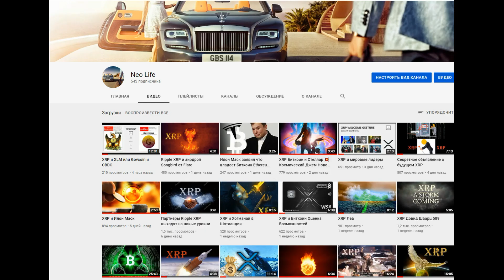Ripple XRP на миллионы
Stellar (XLM):  GDK77WTLQEYLRROVVWQI7LZ3C6RKO7DSNGSPOVPIG2VTWGDPBMOES37X

Биткоин (BTC): 35gwvXCabSBfk3BeEkrSBxPrW6nyfu66CX

Эфириум (ETH): 0xc0b029c383666fcf2a74058c52da8139db83b136